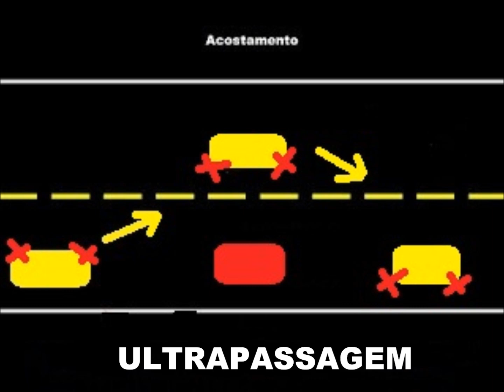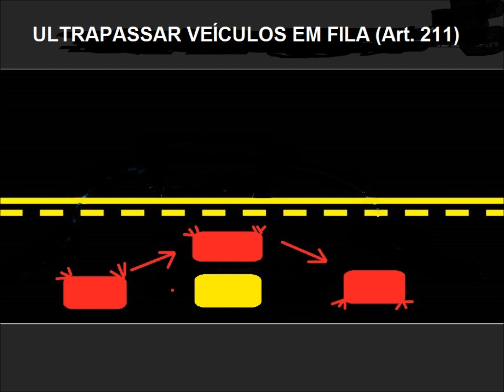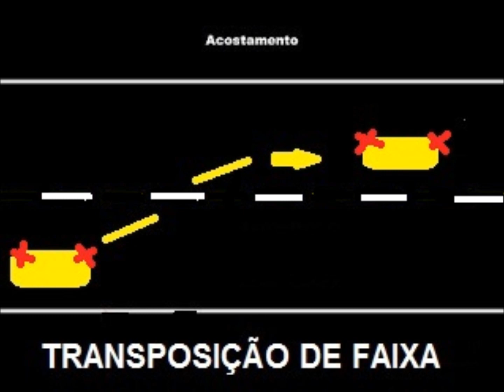Diferença entre ultrapassagem e transposição de faixa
Atenção para as regras de ultrapassagem e de transposição de faixa. Não confunda as duas manobras! Acesse o link, escolha um contribuição para o canal e receba prêmios bem legais em troca Inscreva-se neste canal e acompanhe as novidades diárias em videoaulas para treinar e em palestras de ajuda emocional para superar o medo de dirigir.